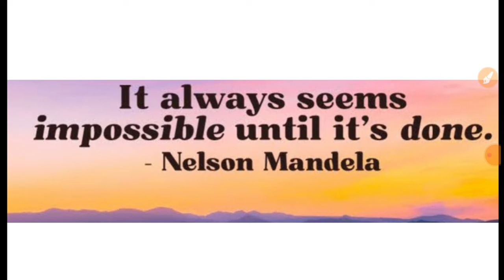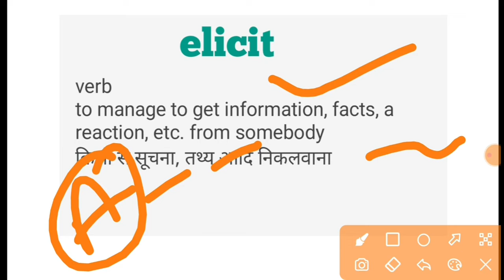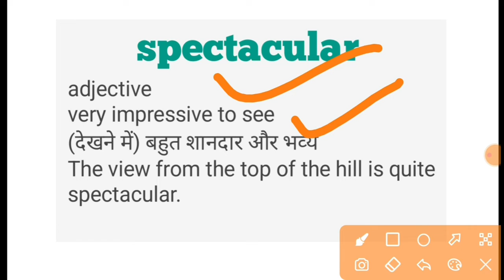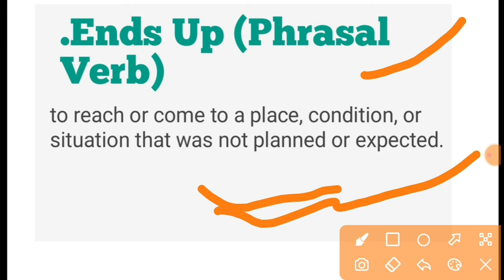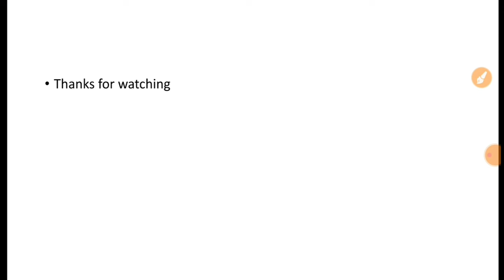THE HINDU VOCABULARY TODAY ||11 OCTOBER 2022 ||THE HINDU TODAY VOCAB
learn English

Daily vocabulary
Vocabulary show
Daily words
Newspaper words
Today newspaper 📰

VLOGS CHANNEL